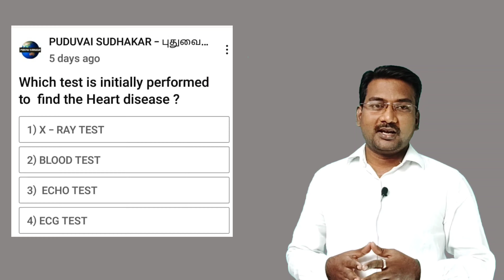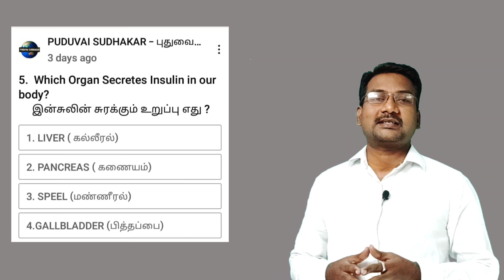Q/A SESSION 1 | PUDUVAI SUDHAKAR | PEOPLE VOTES | ANSWER FOR COMMUNITY POST QUESTIONS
community post questions answers were discussed